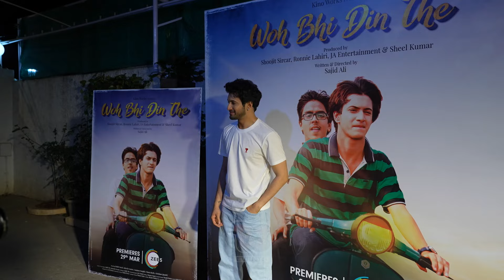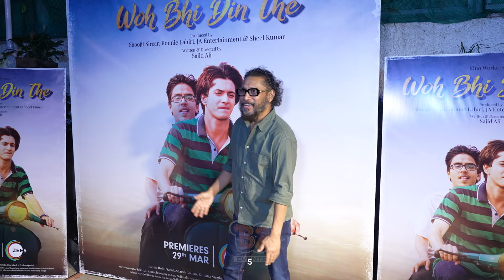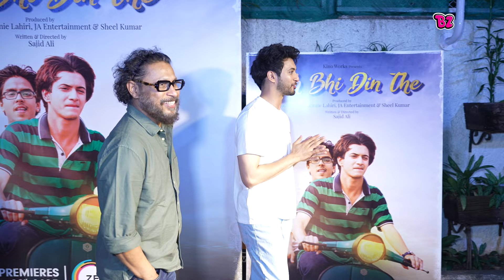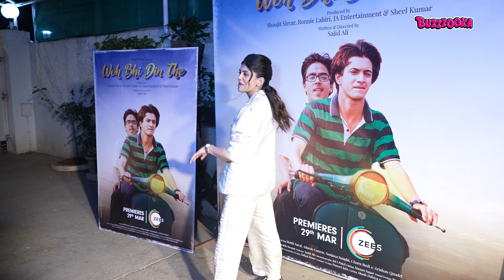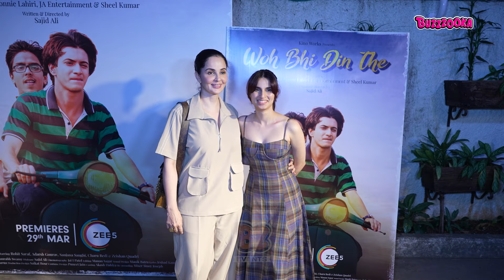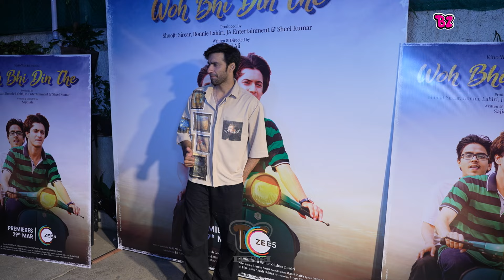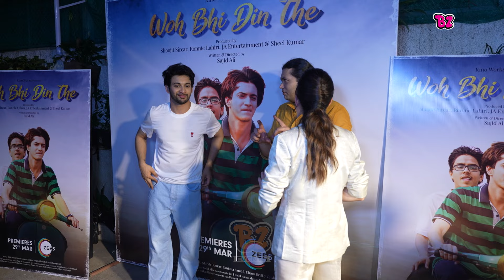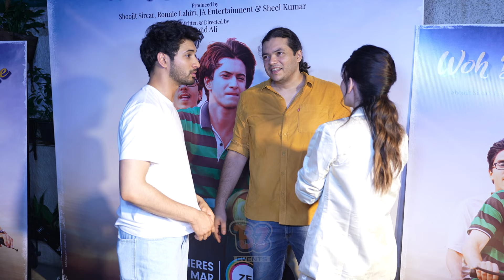Woh Bhi Din The Movie Special Screening | Rohit Saraf, Sanjana Sanghi,Sajid Ali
Woh Bhi Din The Movie Special Screening | Rohit Saraf, Sanjana Sanghi

The trailer for the highly anticipated movie "Wo Bhi Din The" has been released, giving audiences a glimpse into the nostalgic and heart-warming journey that lies ahead. Starring Rohit Saraf, Adarsh Gourav, Sanjana Sanghi, Charu Bedi, and Zeishan Quadri, the film promises to take viewers on a journey of firsts - from first friendships to first loves and everything in between